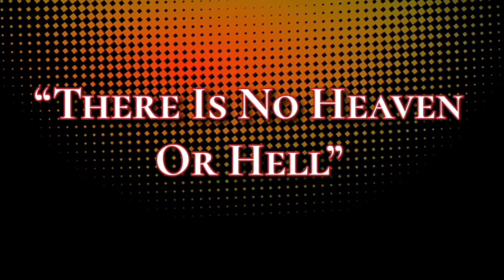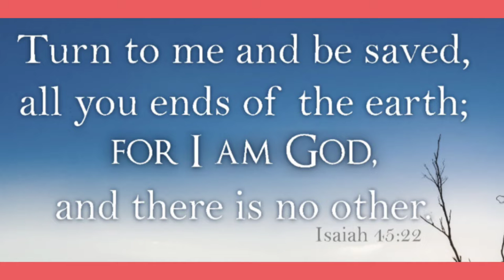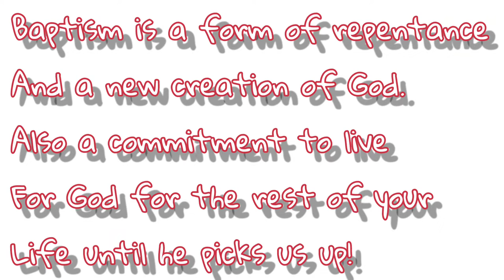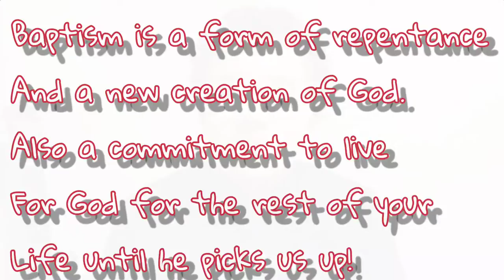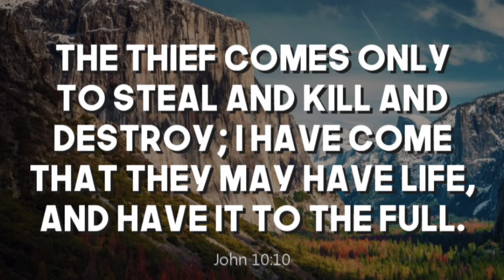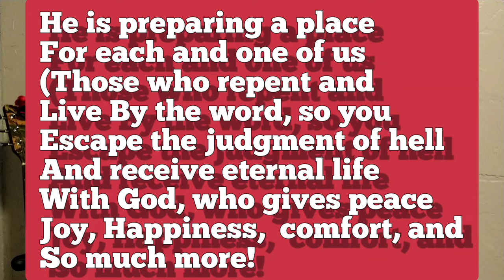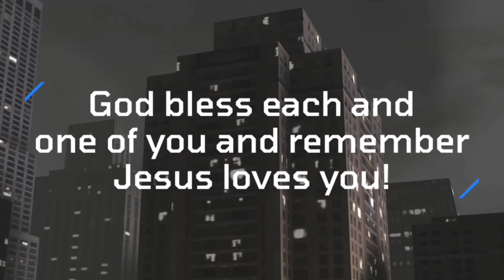The Things Of The World Is Meaningless But The Things Of God Is Eternal!!!🔥🎙️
The Things Of The World Is
Meaningless But The Things
Of God Is Everlasting!🎥
God bless each and one
of you and remember
Jesus loves you!❤️🔥
John 3:16

that he gave his only and beloved son,
that whoever believes in him, shall not
perish, but have everlasting life!📖